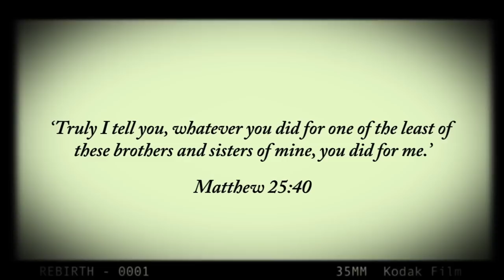Needle & Thread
Re•birth hit the streets of Milan, seeking to show Love, bring Hope and live Faith.

Come&Live!